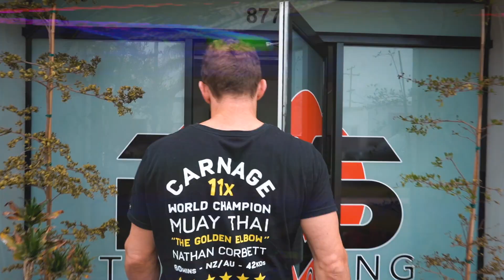Golden Elbow Seminar (Recap)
Recap of the seminar that took place this last weekend.

edited by: @shackcyhan